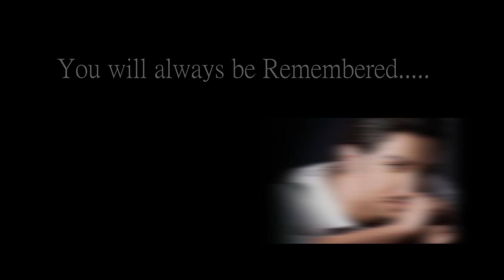KHAIRIYAT_COVER SONG || HINDI ROMANTIC LOVE STORY VIDEO SONG || Binod Dance Crew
Here comes the soulful number "Khairiyat" Unplugged Cover from the movie "Chhichhore." You will always be missed Sushant Singh Rajput. Giving a rendition to one of our favorite melodies from his movie.

▼ COVER CREDITS ▼
•►Starring – Soma Singh & Prayag Sahani
•►Director – Master Prem
•►Singer – Prayag Sahani
•►Recording/Mixing – Subodh Maharana (Muze AVL)
•►Camera – Tubul Singh
•►Asst- Sujit Sahu
•►Light- JItu Mallick (Natraj light)
•►Custom – Sobha Sharma
•►Special Thanks: Swarup Bhavya

•► ♬ ORIGINAL CREDITS ♬
•►Music Programmed and Arranged – Prasad Sashte & Sunny M.R.